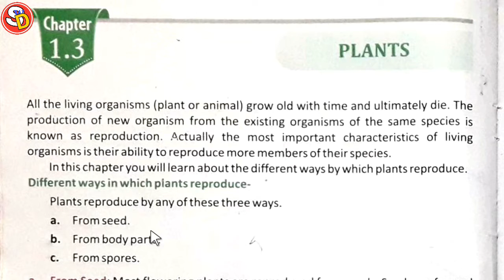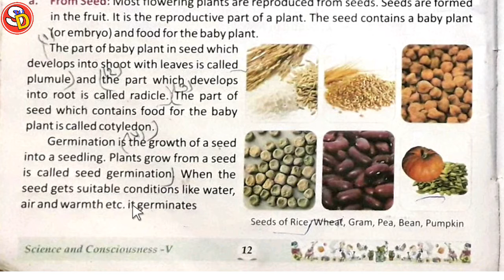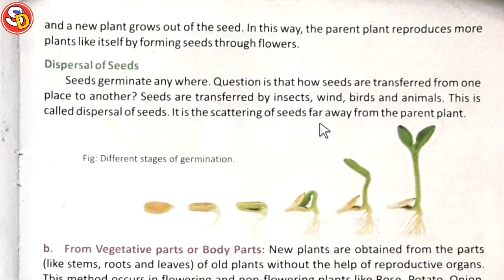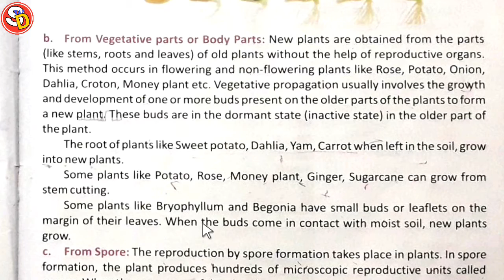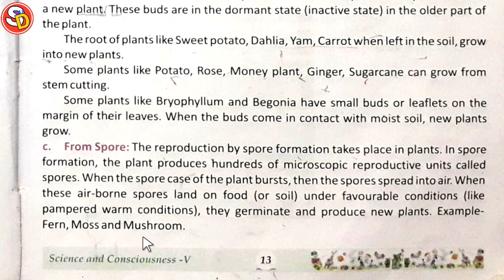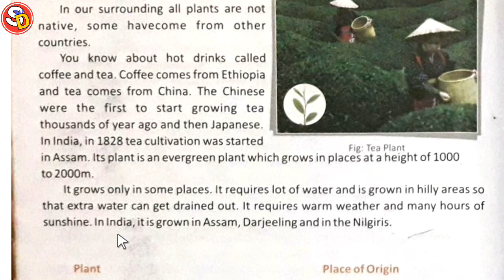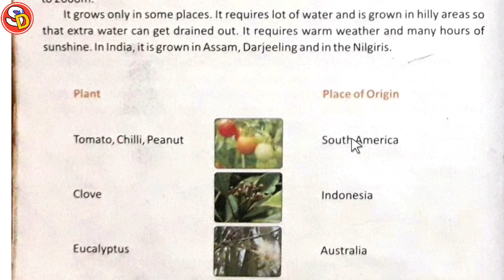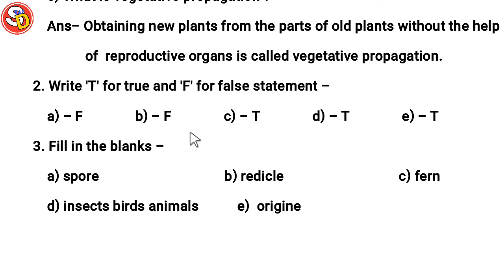Plants Ch 1.3 Science Class 5 with Ques Ans Sarswati Shishu Vidya Mandir सरस्वती शिशु विद्या मंदिर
नमस्कार
बच्चों इस विडियो में क्लास 5 साइंस चेप्टर 1.3 की स्टडी करवाया गया है और उसके प्रश्न उत्तर भी करवाया गया है। आप से मेरा अनुनय है कि इस विडियो को ध्यानपूर्वक देखकर समझें और उसके प्रश्न उत्तर को याद करें।
इसमें आपके पढ़ाई से संबंधित बहुत सारे वीडियो आते रहेंगे।
धन्यवाद।